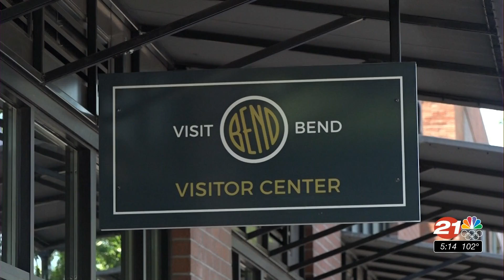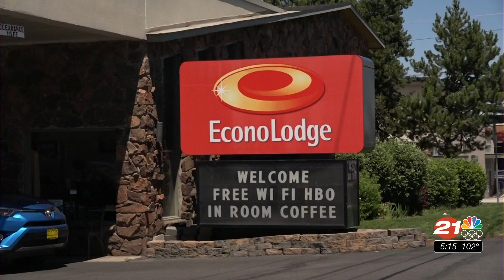Hotel occupancy at a high in Bend with tourism returning